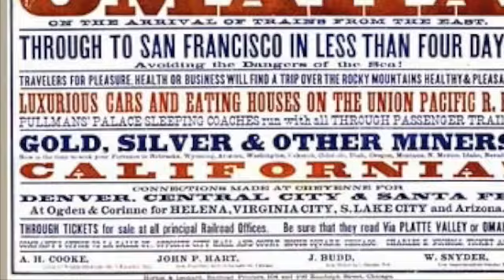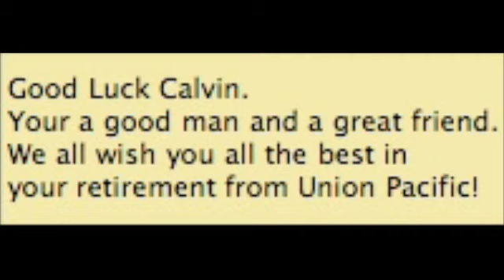The Retirement of Calvin Coats of Chatham, NJ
Good Luck, my old friend.  Enjoy your retirement!